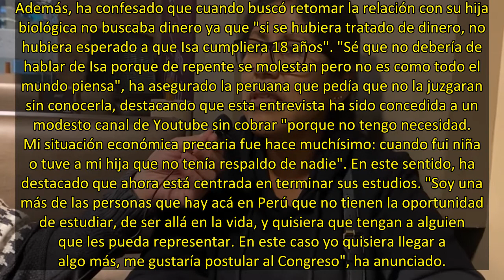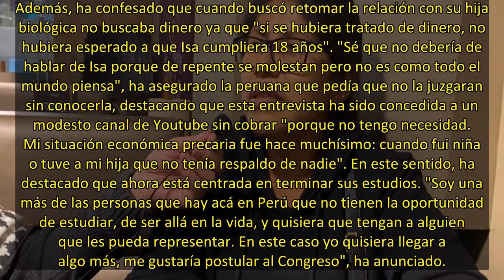Roxana Luque, madre biológica de Isa P, reaparece en una nueva entrevista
Por si la vuelta de Julián Muñoz y la guerra interna de los Pantoja no fueran suficientes, a la familia de la tonadillera se le ha abierto un nuevo frente: la madre biológica de Isa Pantoja, Roxana Luque, ha vuelto al foco. La peruana ha concedido una entrevista al canal de YouTube JuancaVlog donde ha confesado que lo que más anhela es reencontrarse con su hija. Un deseo que ya expresó en 2015 en el plató de Sálvame Deluxe y al que la hija de Isabel Pantoja respondió confesando que no tenía inte